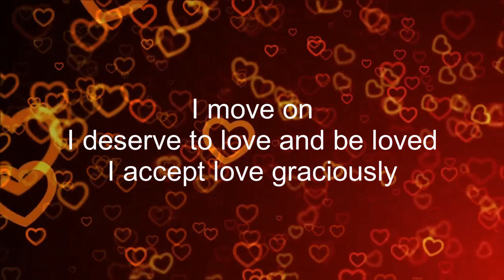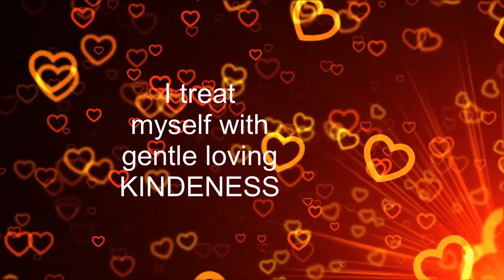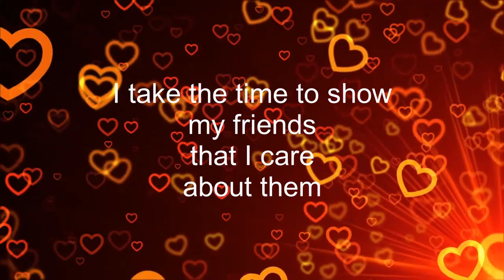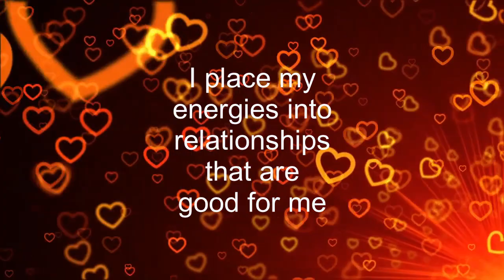Love and Relationships Affirmations What's Love Got to Do With It Tina Turner in Backround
Love and Relationships Affirmations - "What's Love Got to Do With It " by Tina Turner in Backround.

- Get copyrighted music and use it legally on YouTube!

MORE INFORMATION 🔽🔽🔽🔽

✅The Psychic Tree:
We stock a great range of Healing Crystals, Incense, Essential Oils, Jewellery & much more! UK Orders are sent next day delivery, postage for orders over £30 is free and we ship worldwide!

Welcome to Barbsi Spiritual Peace

Barbsi Spiritual Peace is an online channel which aims to serve you Guided Meditation, Energy Healing and different forms of Relaxation Music. Connect your body and mind through music and meditation is our main objective.

Astrology - we can read from It the history of the past, the events that will come to us, the character , aspirations , and the goal of the soul.

Energy healing is intention of remowing blockages and sending you abdundant blessing.
You are encouraged to play this distance healing recording repeatedly as often as you wish. Each of us has our unique response to the healing energy and our experience can indeed vary from session to session. It depends on how sensitive someone is to energy. Just relax and enjoy this healing energy flowing you.

In order for reiki, meditations and affirmations to work effectively, please be OPEN to receiving the healing energy. It is extremely beneficial to drink water after receiving Reiki as part of the healing process.

IMPORTANT: Treatment with Energy Healing  - does not promise to cure any illness or condition nor replaces professional medical treatment.

About Me

My name is Barbara and I am a free-spirited and  an Energy Healer also I like astrology.
I decided to open this channel to share this beautiful, relaxing music, energy healing and astrology readings with you.

Thank you very much for listning and for leaving comments.
Every single day I am completely astonished by all your warm support and it really inspires me to work even harder on my music, healing and astrology.

Get What's Love Got to Do with It by Tina Turner and over 1M + mainstream tracks

License ID: QMLdDo5BLya